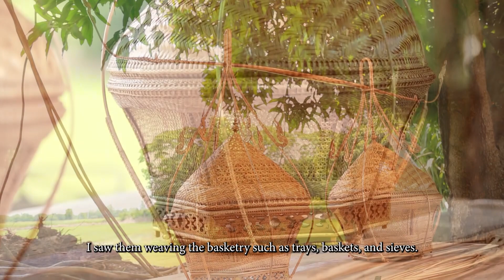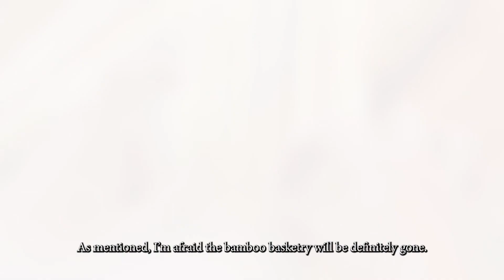จักสานไม้ไผ่ คุณจิรเมธ จันทโชติ ทายาทช่างศิลปหัตถกรรม ปี 2565